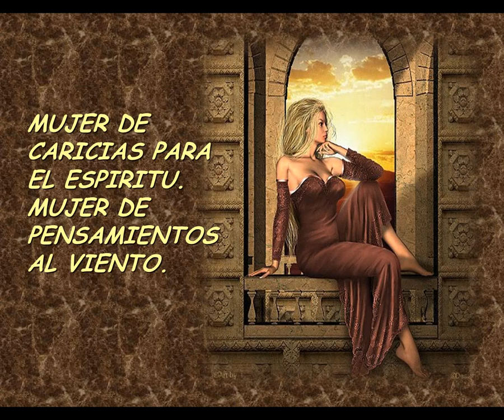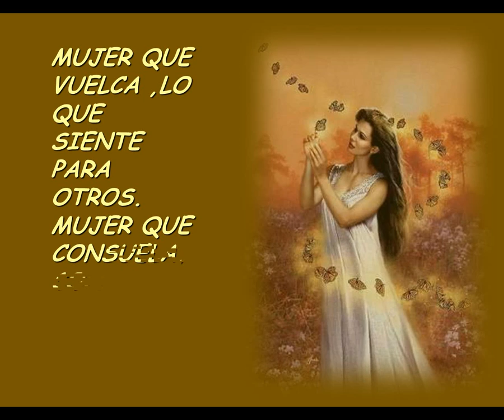A ti mujer